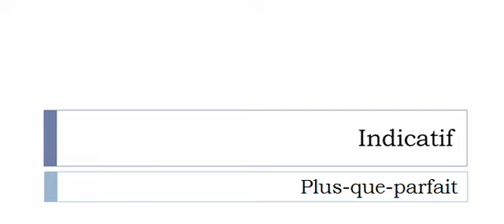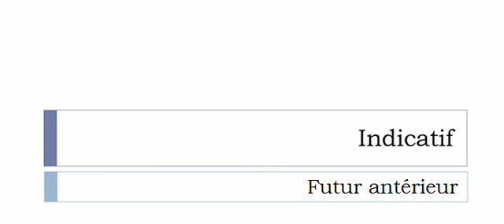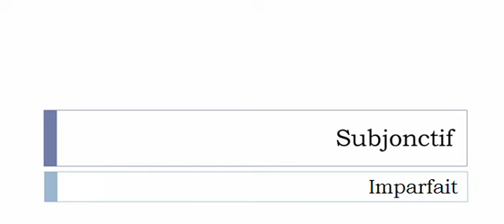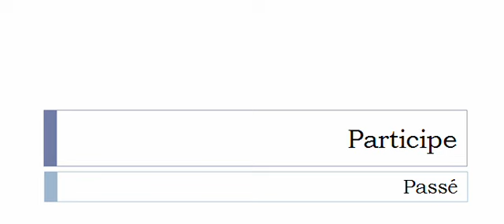French conjugation = Calciner